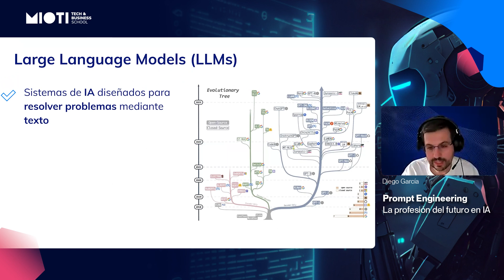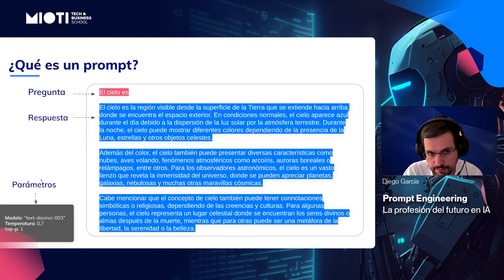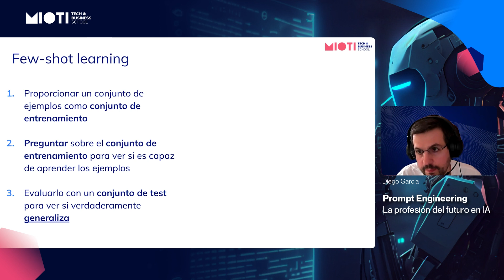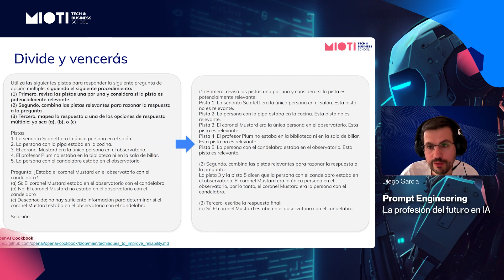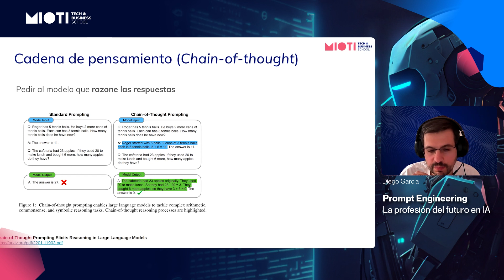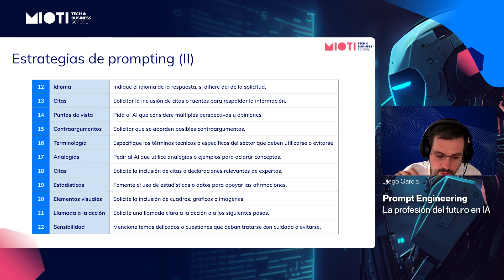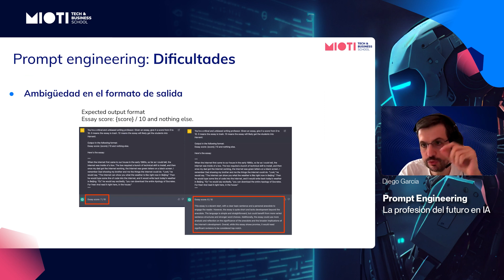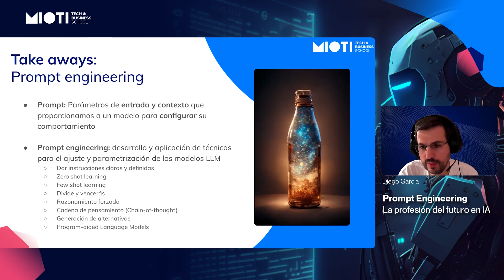Prompt Engineering: La profesión del futuro en IA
En este breve resumen de la masterclass de "𝘗𝘳𝘰𝘮𝘱𝘵 𝘌𝘯𝘨𝘪𝘯𝘦𝘦𝘳𝘪𝘯𝘨: 𝘓𝘢 𝘱𝘳𝘰𝘧𝘦𝘴𝘪𝘰́𝘯 𝘥𝘦𝘭 𝘧𝘶𝘵𝘶𝘳𝘰 𝘦𝘯 𝘐𝘈", Diego García, Cofundador de MIOTI y CEO de MINEO, nos cuenta los aspectos clave sobre esta nueva disciplina, basada en 𝗱𝗼𝗺𝗶𝗻𝗮𝗿 𝗲𝗹 𝗮𝗿𝘁𝗲 𝗱𝗲 𝗰𝗿𝗲𝗮𝗿 𝗰𝗼𝗺𝗮𝗻𝗱𝗼𝘀 𝘆 𝗽𝗿𝗲𝗴𝘂𝗻𝘁𝗮𝘀 𝗾𝘂𝗲 𝗱𝗲𝘀𝗲𝗻𝗰𝗮𝗱𝗲𝗻𝗮𝗻 𝗿𝗲𝘀𝗽𝘂𝗲𝘀𝘁𝗮𝘀 𝗲𝘅𝘁𝗿𝗮𝗼𝗿𝗱𝗶𝗻𝗮𝗿𝗶𝗮𝘀 𝗱𝗲 𝗺𝗼𝗱𝗲𝗹𝗼𝘀 𝗱𝗲 𝗜𝗔. 🤖

Y lo mejor... ¡No necesitas ser un experto en IA para dominarla! 😎